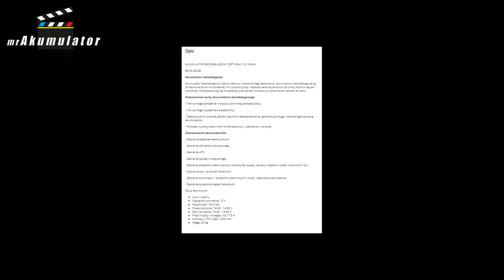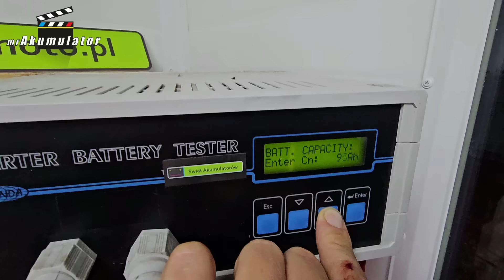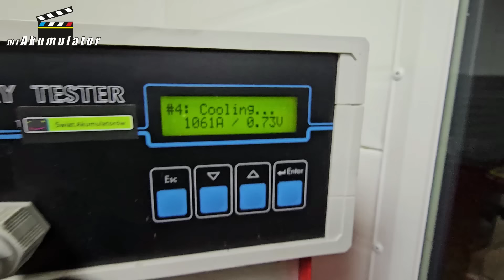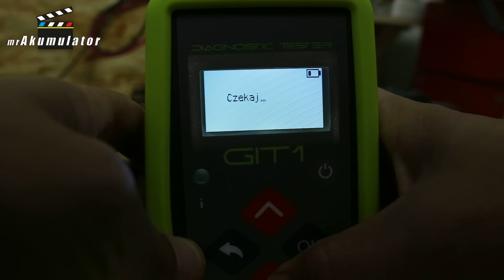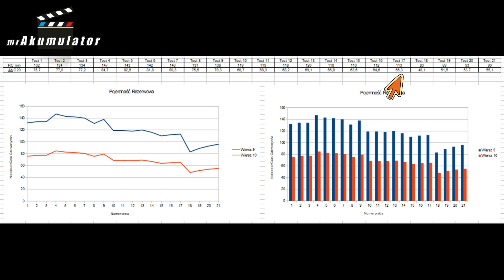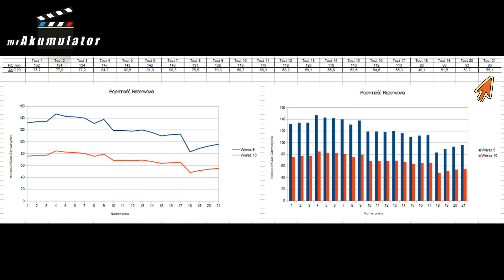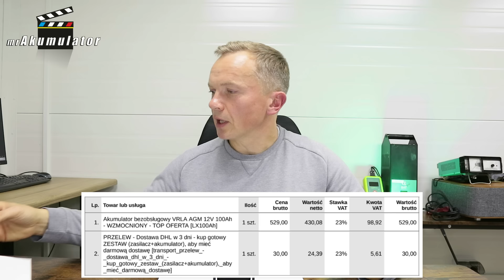Najtańszy akumulator AGM 100Ah do pracy cyklicznej z Allegro. Test. S6E007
W dzisiejszym filmie testujemy najtańszy akumulator AGM 100Ah, który zakupiliśmy na Allegro. W trakcie zakupu cena wyglądała bardzo atrakcyjnie, a opis sugerował, że jest to standardowy akumulator AGM o pojemności 100Ah, który doskonale nadaje się do różnorodnych zastosowań – od kamperów po systemy fotowoltaiczne. Jednak brak dokładnej specyfikacji, szczególnie w odniesieniu do rodzaju pojemności (C20 czy C10), wzbudził nasze podejrzenia. Postanowiliśmy więc sprawdzić, czy produkt faktycznie spełnia obietnice producenta.

Aby dokładnie zweryfikować rzeczywistą pojemność tego akumulatora, przeprowadziliśmy aż 21 testów pojemności, używając profesjonalnego sprzętu. Każdy test był zaprojektowany tak, by precyzyjnie zmierzyć wydajność akumulatora i sprawdzić, jak blisko jest on deklarowanej pojemności 100Ah. Niestety, wyniki okazały się dalekie od oczekiwań. W żadnym z testów akumulator nie zbliżył się nawet do wartości 100Ah. Rzeczywista pojemność była znacznie niższa, co z pewnością rozczaruje każdego, kto liczy na pełne wykorzystanie 100Ah w swoim systemie.

Jednym z kluczowych problemów związanych z tym akumulatorem była niejasność w opisie oferty. Producent nie podał informacji na temat sposobu, w jaki zmierzono pojemność – czy było to dla cyklu C20 (20-godzinnego) czy C10 (10-godzinnego). Te dwie wartości są istotne, ponieważ określają, jak długo akumulator może dostarczać energię, zanim się wyczerpie. Pojemność C20, stosowana częściej w odniesieniu do akumulatorów AGM, wskazuje na ilość energii dostarczanej przez akumulator przy równomiernym rozładowaniu przez 20 godzin. C10, z kolei, odnosi się do bardziej intensywnego użycia przez 10 godzin. Brak tej informacji może wprowadzać w błąd kupujących, sugerując, że pojemność 100Ah jest dostępna w każdym scenariuszu, co w rzeczywistości nie jest prawdą.

Testując akumulator, zauważyliśmy również, że jego wydajność znacznie spadała przy niższych obciążeniach, co jest kolejnym sygnałem, że produkt nie spełnia norm, jakie powinien. W przypadku tradycyjnych akumulatorów AGM można oczekiwać stabilnej wydajności, ale tutaj widoczne były poważne wahania. Oznacza to, że nawet jeśli ktoś nie zamierza obciążać akumulatora na maksimum, nie może liczyć na pełną wydajność.

Nasze testy pokazały, że tanie produkty, takie jak ten akumulator, mogą wyglądać atrakcyjnie, ale w rzeczywistości często okazują się niewystarczające. Problemem nie jest jedynie mniejsza pojemność niż deklarowana, ale także brak transparentności sprzedawców. Kupujący mogą łatwo dać się skusić niższą ceną, nie zdając sobie sprawy, że w praktyce otrzymują produkt, który nie spełnia oczekiwań. To, co miało być oszczędnością, może ostatecznie okazać się stratą pieniędzy.

Nasza rada dla osób szukających akumulatorów AGM jest prosta – zawsze dokładnie sprawdzajcie specyfikacje techniczne przed zakupem. Upewnijcie się, że producent lub sprzedawca podaje szczegółowe informacje o rodzaju pojemności, sposobie testowania oraz o tym, jak akumulator sprawdza się w rzeczywistych warunkach. Ważne jest również, aby zwrócić uwagę na opinie innych użytkowników oraz na to, czy sprzedawca oferuje możliwość zwrotu lub wymiany, jeśli produkt nie spełnia oczekiwań.

Na koniec warto zaznaczyć, że cena często idzie w parze z jakością. Jeśli cena wydaje się zbyt dobra, by mogła być prawdziwa, to istnieje duża szansa, że produkt nie spełni oczekiwań. W przypadku akumulatorów, które są kluczowym elementem wielu systemów, lepiej postawić na sprawdzone marki i produkty o gwarantowanej jakości. W ten sposób unikniecie frustracji związanej z niedziałającym sprzętem oraz niepotrzebnych kosztów związanych z wymianą.

Zapraszamy do obejrzenia naszego filmu, w którym szczegółowo omawiamy wyniki testów oraz dzielimy się naszymi wnioskami. Mamy nadzieję, że pomoże to Wam dokonywać bardziej świadomych zakupów i uniknąć niepotrzebnych problemów.

Robert Mazurek

Mój sklep w Szczecinie:
Świat Akumulatorów Szczecin ul. Gryfińska 106